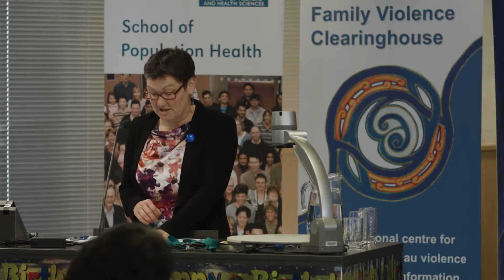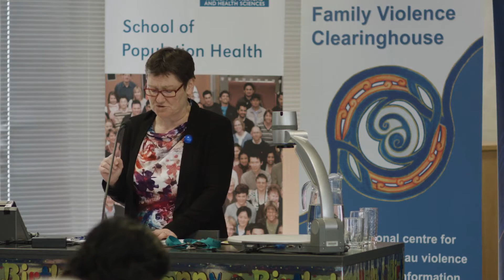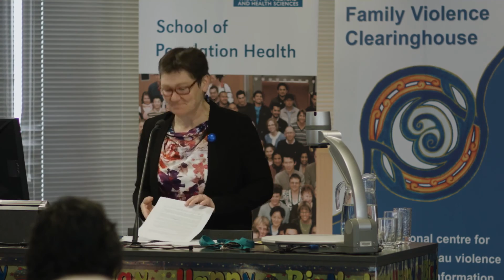BRNZ member Professor Ngaire Kerse lecture at the University of Auckland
Professor Ngaire Kerse is a BRNZ Principal Investigator and Head of School of Population Health and a Professor of General Practice and Primary Health Care.

A graduate of Otago Medical School, Ngaire is a general practitioner with training in geriatric medicine and she also has a PhD from the University of Melbourne in health promotion for older people.

She is recognised as an international expert in three interrelated areas of research: maximising health for older people; falls and older people; and the impact of physical activity on development of disability.  She is a Commonwealth Fund Harkness Fellow in Health Care Policy and Practice. Her Fellowship in 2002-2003 explored, from the perspective of older people and their families, the extent to which cultural differences related to health and health care beliefs affected care delivery in residential care settings.  Ngaire was awarded a Distinguished Fellowship of the Royal New Zealand College of GPs in 2011.

In 2007, Ngaire led the BRIGHT study (Brief Risk Identification Geriatric Health Tool) to investigate methods for healthcare professionals, such as GPs and aged services coordinators, to stay in closer contact with their older patients so that health problems might be identified at an earlier stage, and interventions put in place to reduce disability in those at risk. By improving the dialogue between healthcare providers and their older patients, the study sought to increase identification of those people most at risk and reduce the long term care and suffering that might needlessly occur.

Since 2010, Ngaire has been co-principal investigator with Dr Lorna Dyall (Principal investigator - Māori) of a longitudinal study of Māori and non-Māori New Zealanders entitled 'Life and Living in Advanced Age: a Cohort Study (LiLACS NZ) - Te Puāwaitanga o Ngā Tapuwae Kia Ora Tonu'.  The LiLACS initiative is a partnership between Māori and non-Māorito engage 421 Māori born in 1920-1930 and 516 non-Māori born in 1925 in a cohort study aiming to identify predictors of successful advanced ageing.

The goals of the research are to help people to plan better for their own health and wellbeing in later life, to allow people of advanced age in New Zealand to share their wisdom with future generations, and to inform the development of local and national policies to benefit older people.

“Our population is growing older and we need to understand how to help New Zealanders age well,” notes Professor Kerse. “Right now we know very little about what contributes to a long and healthy life in this country, and international research can tell us only so much.”

“We need to understand ageing in the context of our own culture, ethnicities, social structures, environment, and health status, and it’s essential to include the experiences of both Māori and non-Māori. Our study, which is the first about advanced age in New Zealand, aims to honour and learn from the experiences of our elders.”